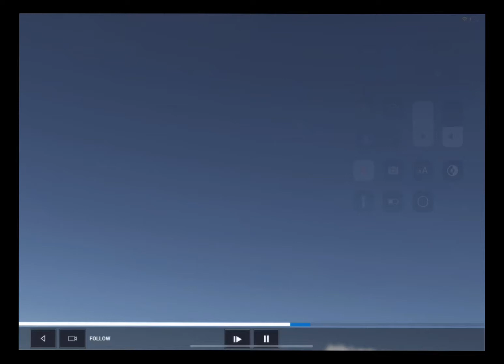butter in a340